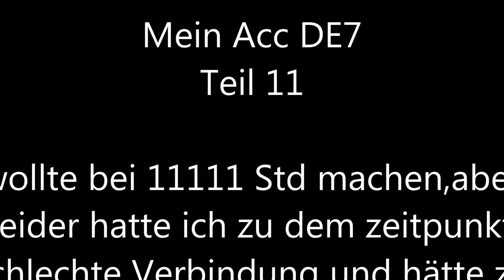Mein Acc DE7 Teil 11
Mal wieder ein Update von meinem Acc DE7
ohne Botten und Uri banke,nur Premium ,also die 6 Euro im Monat
wie immer dieser Acc steht nicht zum Verkauf,also braucht ihr keine anfragen stellen